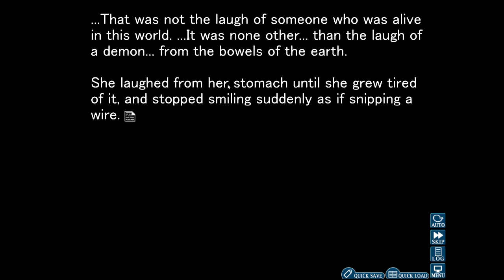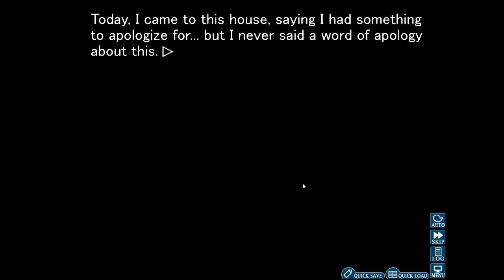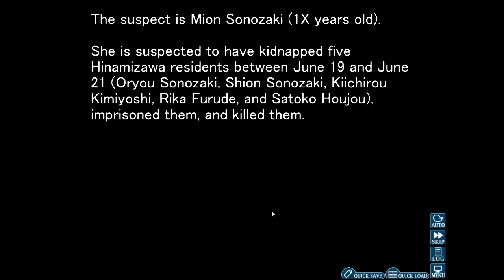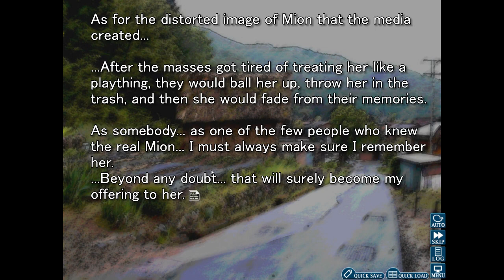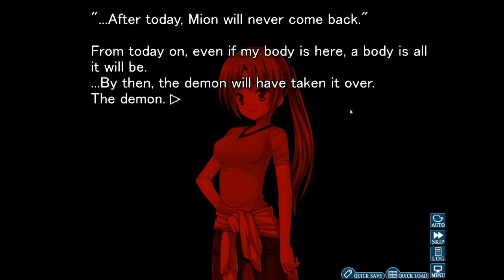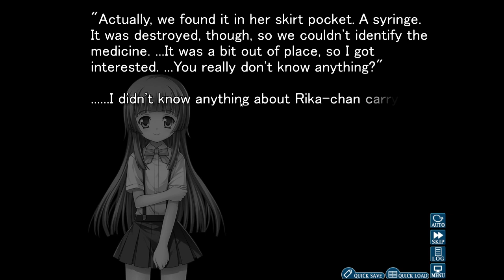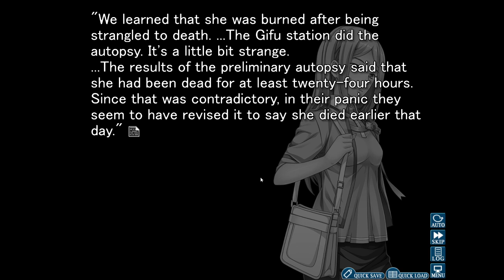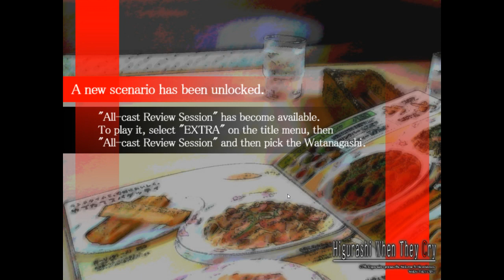AE: Higurashi When They Cry #38 [Mion Mystery]